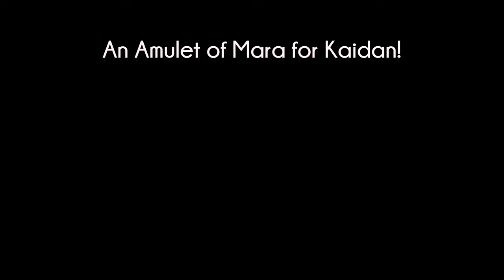An Amulet of Mara! | Immersive Kaidan | SKYRIM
Kaidan notices that the Dragonborn is wearing an Amulet of Mara. He asks her if she knows that when you wear an Amulet of Mara that it signifies to other people that you are looking for marriage. Kaidan hasn’t quite yet figured out that yes, the Dragonborn is interested in marriage.  She has her heart set on Kaidan, and ONLY Kaidan.

Featuring Kaidan’s latest update with immersive features on the Xbox.